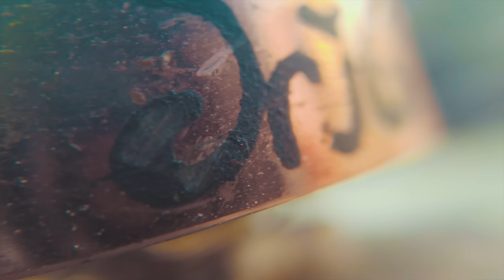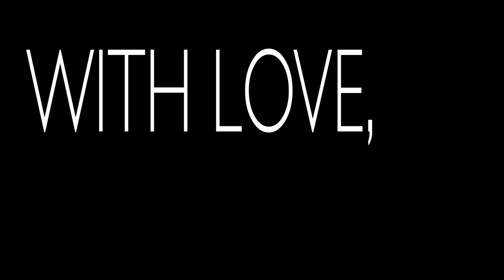boosted boards, bandos, & broken GoPros....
--- Drone Gear ---

My Main Freestyle Quad:
GoPro HERO6 Black
GoPro HERO5 Black
Hypetrain Riot Control FC
DYS Aria BLHeli 32bit ESCs
Hypetrain Le Drib Motor
DAL T5046C Cyclone
Rotor Riot Swift 2 FPV Cam
IRC Tramp VTX
Lumenier AXII antenna
Spektrum Quad Race Receiver With Telemetry
Kwad Skids!

FPV:
Fatshark HDO
LaForge V4 w/ Diversity
Immerson SpiroNET omni and patch antennas

Transmitter:
Spektrum iX12

--- Vlogging Gear ---

"2:38am" by ye.